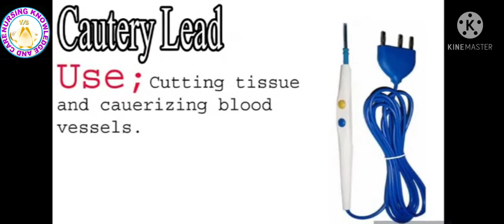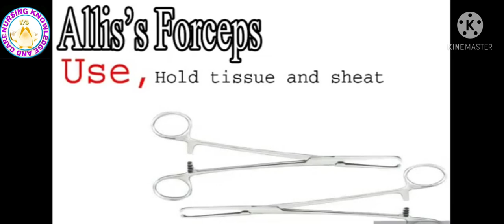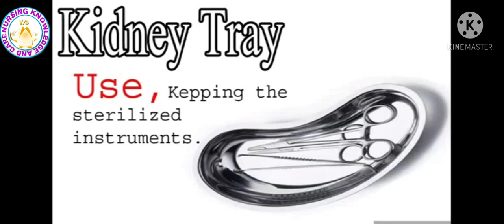GALLBLADDER INSTRUMENTS NAMES AND USES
Admission of patient
Recording
PERFORM DISCHARGE PROCEDURE( PLANNED DISCHARGE ,LAMA,REFERRALS AND TRANSFERS)
Bed making
Unoccupied/open bed
Cardiac bed
Fracture bed
Divide bed (burn and amputation)
History taking
Nursing diagnosis,
Problem list
Prioritization
Communication
Temperature
Pulse
Respiration
Blood pressure
Health assessment
Mouth care
Conscious patient
Unconscious patient
Bed bath
Hair care
Combing
Hair wash
Pediculosis treatment
Heaith teaching
Pillows
Cardiac table
Back rest
Bed  cradle
Foot rest
Sand bage
Air cushion
Cotton rings
Feeding
Oral
Nasogastric be insertion
Pareneral feeding
Condom drainage
Perineal care
Catheterization
Care of urinary drainage
Bladder irrigation
Enemas
Retention enema
Evacuated enema
Insertion of suppository
Bowel wash
Active exercises
Passive exercises
Chest physiotherapy
Positioning
Dorsal recumbent position
Lateral position
Fowler s/semi fowler position
Sim position
Lithotomy position
Prone position
Trendelenburg position
Restraints
Oxygen administration
Mask
Prongs
Tent
Nasal catheter
Suctioning
Oropharyngeal
Nasopharyngeal
Urine
Stool
Vomitus
Aspirated fluids
Sputum
Swabs for culture
Blood
Heating pads
Ice cap
Cold compress
Csponge
Use of evaporation lotion
Inhalation
Dry inhalation
Moist inhalation
Nelson inhalation
Electric inhalation
Nebulization
Hand scrubbing
Use of gown , gloves ,mask and cap
Disinfection techniques
Carbolization
Fumigation
Dccontamination of equipment and unit
Surgical asepsis
Dressings
Prepare solutions
head
ear
eye
jaws
arms
elbow
hand shoulder
hip and spica
knee
foot,toes,heels
abdominal binder
t-binder
neck
administration of medications
administration of medications
administer medications in different forms and routes
oral, sublingual and buccal
parenteral : intradermal subcutaneous intramuscular
assist whith intravenous medications
drug measurement and dose calculations
preparations of lotions applications
administer topical applications
insertion of drugs into body  cavity
suppository
medicated packing
instillation of medicines into
ear
 eye
nose
throat
irrigation of eye ,ear bladder,vagina and rectum
record date,time medication dose,route and sign
care of dying patient
observation of signs and symptoms of terminally ill
assessment and meeting the need of the dring patient and his relatives
care and packing of dead body
handing over the body and valuables
transferring to mortuary with proper identification
terminal care of the unit